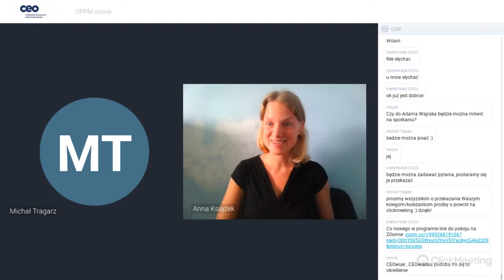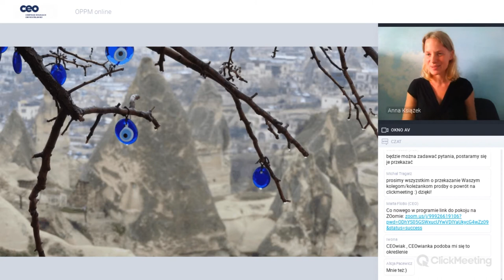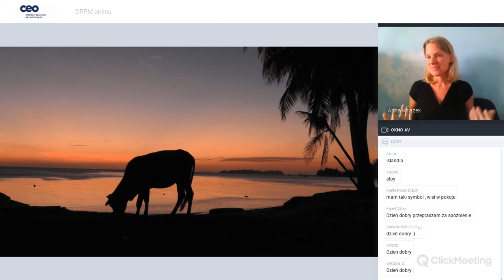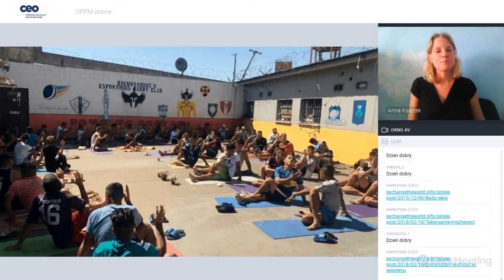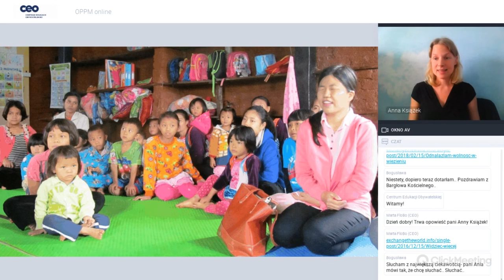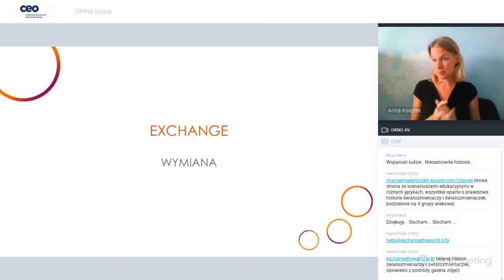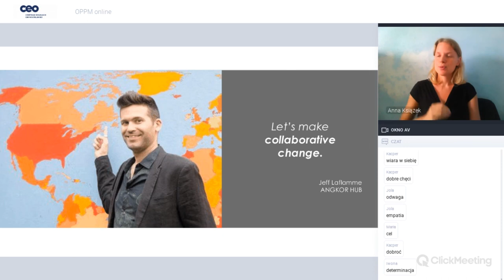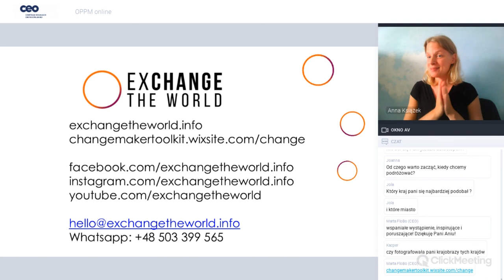Każdy może zmieniać świat - spotkanie z Anną Książek, podróżniczką dookoła świata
Materiał powstał w ramach Ogólnopolskiej Prezentacji Projektów Młodzieżowych online.
Anna Książek opowiedziała o swojej 4-letniej podróży dookoła świata w poszukiwaniu światozmieniaczy i światozmieniaczek. Podzieliła się inspirującymi historiami związanymi z migracjami i działaniami w krajach Globalnego Południa. Opowiedziała, co jest potrzebne do zmieniania świata na lepsze i jak każdy i każda z nas może rozpocząć swoją własną światozmieniającą przygodę.

Anna Książek – trenerka, aktywistka, podróżniczka, koordynatorka projektów społecznych. Działa na rzecz szeroko pojętych praw człowieka i edukacji globalnej. Obecnie realizuje projekt Exchange the world (exchangetheworld.com) w ramach którego podróżuje dookoła świata, przeprowadza wywiady ze światozmieniaczami/kami czyli osobami zmieniającymi świat na lepsze i opowiada ich historie.